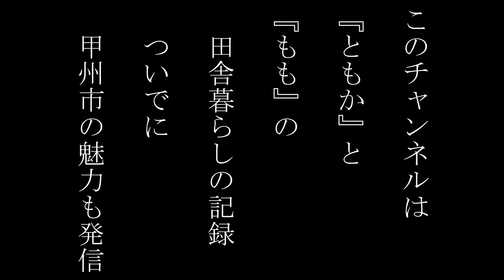JDに鹿を解体させてみた